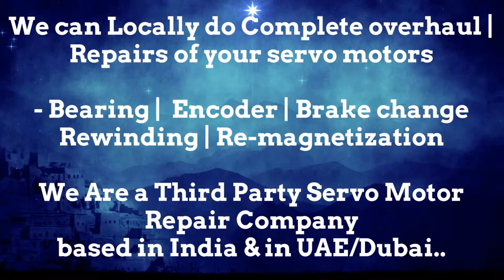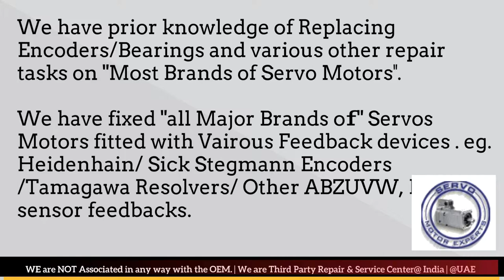Jyoti Machine Repair, Servo Motor Repair in Delhi, Faridabad, Gurgaon Pune Hyderabad Mumbai Chennai